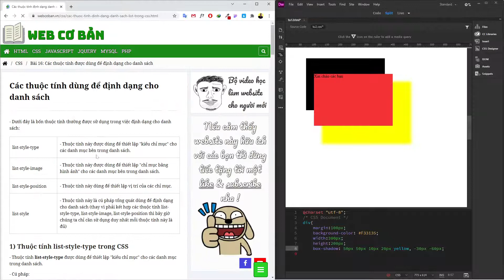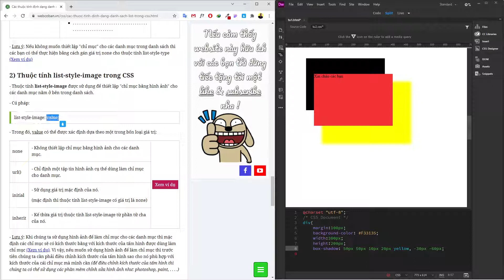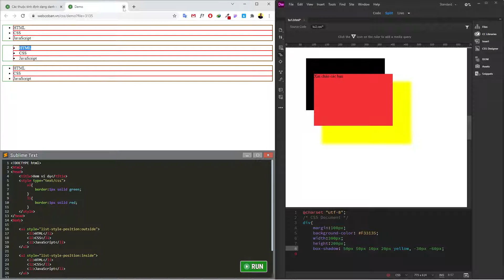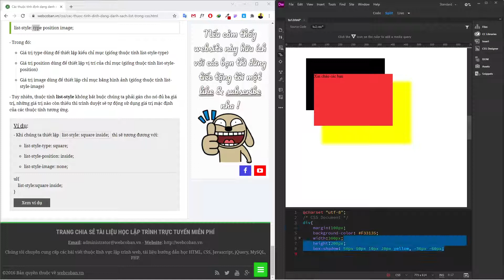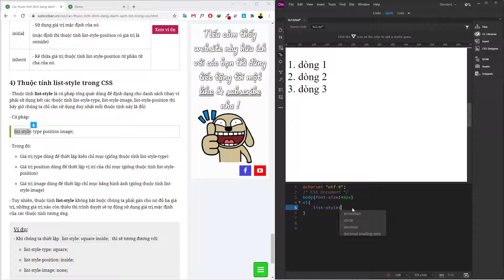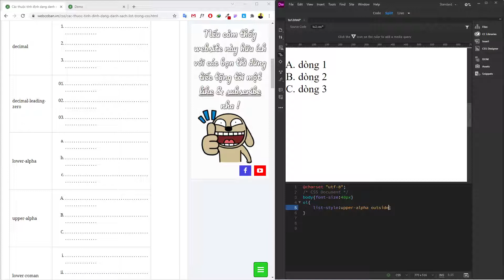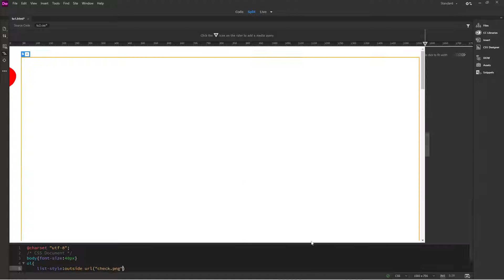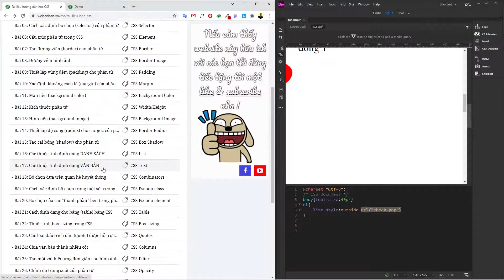CSS - 15 - Định dạng danh sách (List Style)